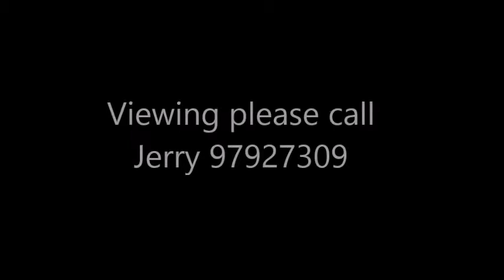701 movie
HDB 4-room flat at Hougang Ave 2
size 980sft

Genuine sellers
Lift upgraded
North- South facing
Bright & Windy
Opposite Stadium & Swimming Pool
Near to Serangoon Junior College
Nearby Market & Coffee Shop & Convenient Shops